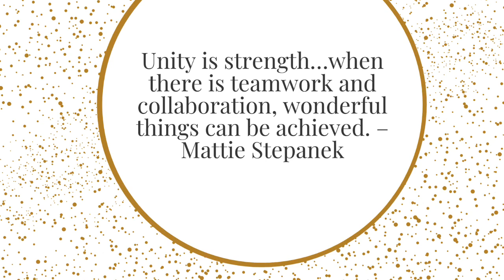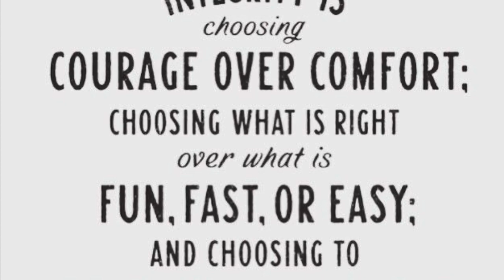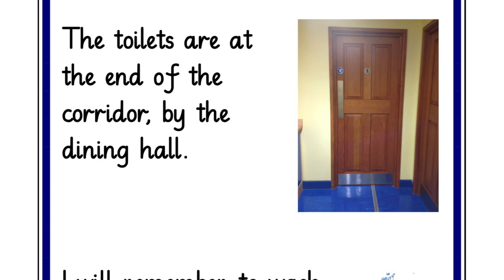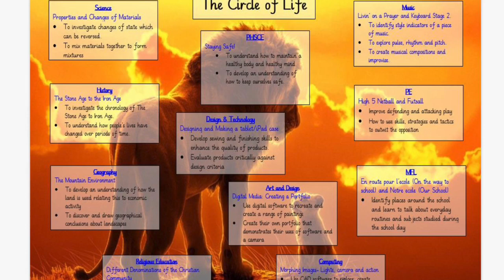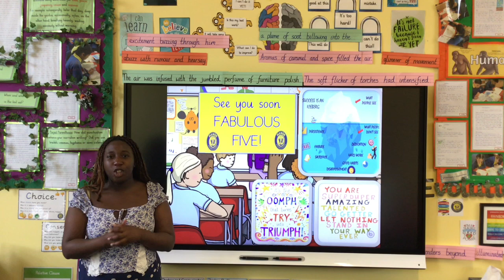5MC Welcome Video